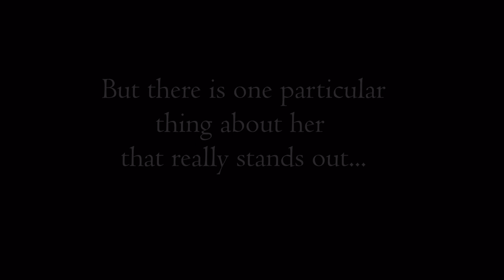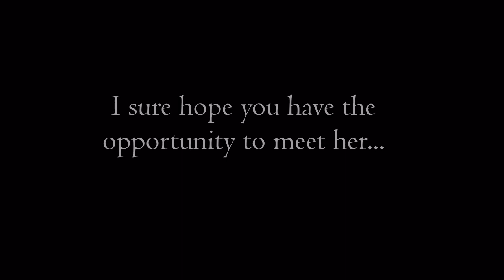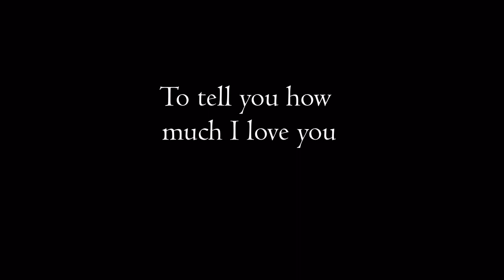This is a Happy Birthday video to a very special young lady from her father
Erin Tranchina will be turning 20 on September 14th, 2010.  This is a short video that highlights why I think Erin is so special and to let he know how much I love her...